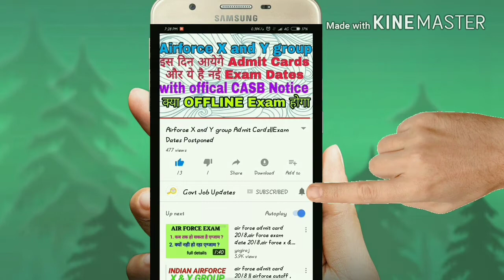Indian Airforce Admit Cards,Exam Date,Online Exam - All offical Details Out.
Govtjobupdates

In this video I told you about indian Airforce X and Y group. The exam will be held in May and admit cards are out in last week of April. The exam mode online and all condidate admit cards arrives . For more please watch video.